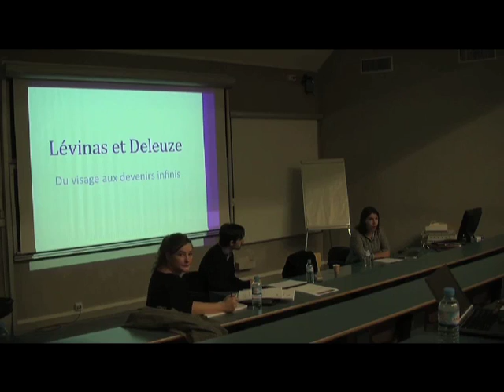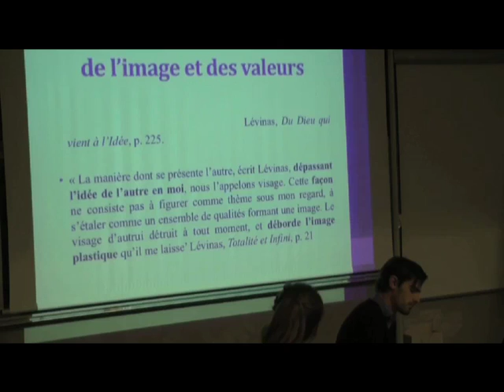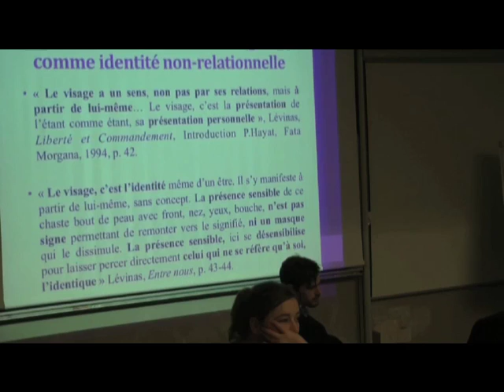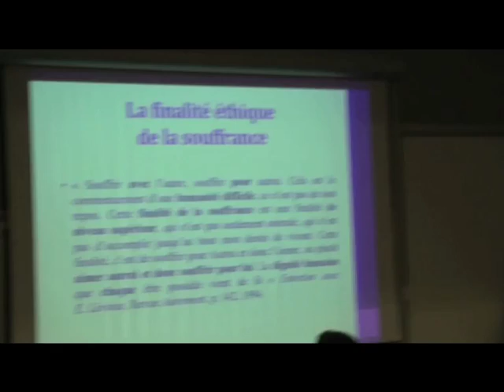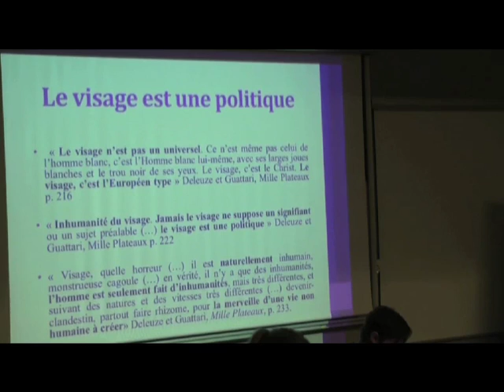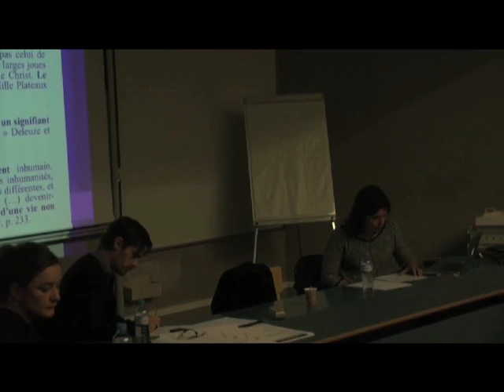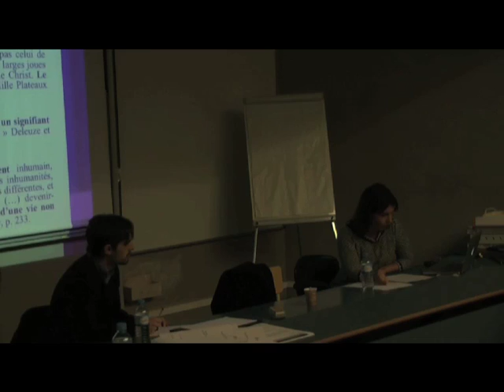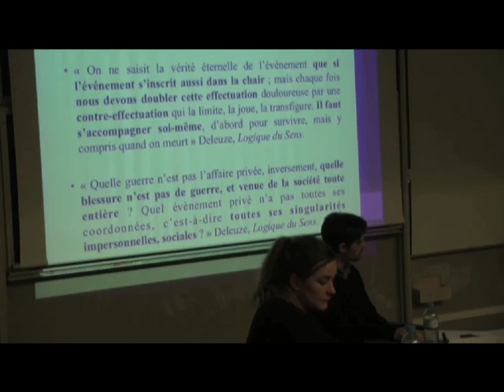PHITECO Marjorie Gracieuse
Le séminaire PHITECO (Philosophie Technologie Cognition) a lieu chaque année au mois de janvier à l'Université de Technologie de Compiègne. La version 2014, organisée par Cléo Collomb, Anne Lefebvre et Julie Jebeile, avait pour titre "Techniques actuelles : codage et décodage des identités relationnelles".